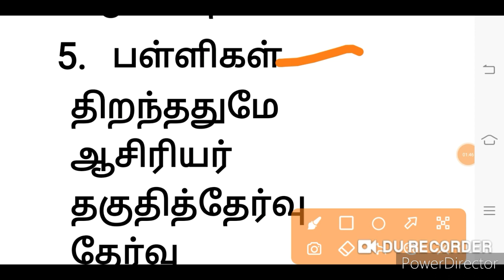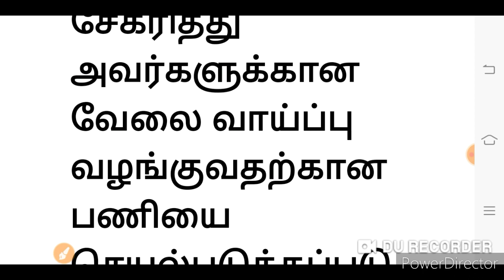ஆசிரியர் தகுதித்தேர்வுகள் பள்ளிகள் திறந்ததுமே அதற்கான அறிவிப்புகள் வெளியாகும் தகவல்..